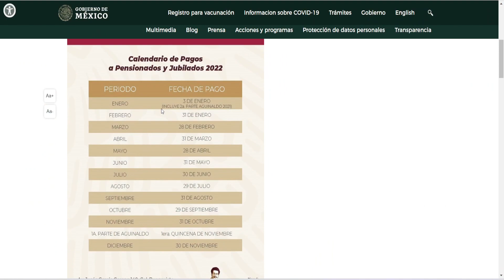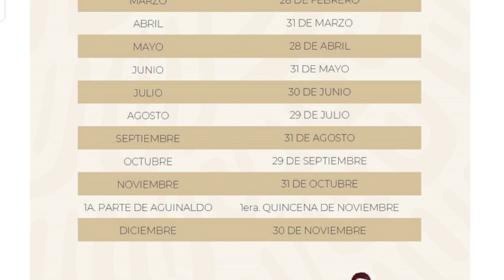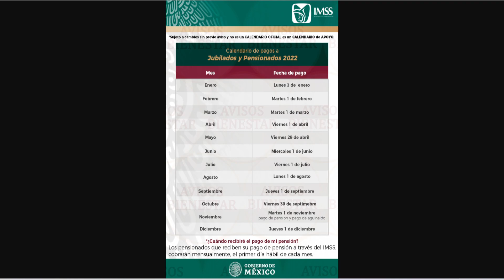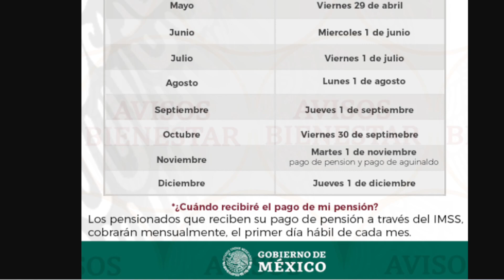en que dia recibes el pago o deposito de la pensión a los adultos mayores de imss e issste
adultos mayores  que están esperando cuando les llega el deposito o pago de la pensión o jubilación del imss e issste aquí te decimos.